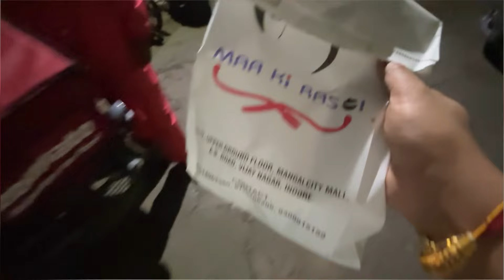Finally painting complete 🤩🤩